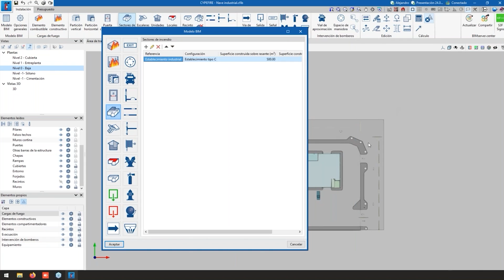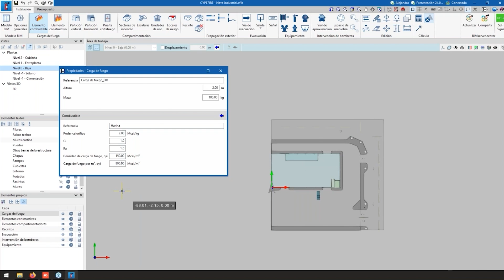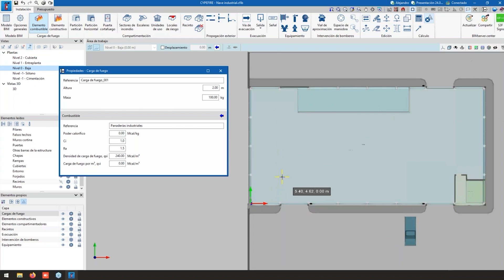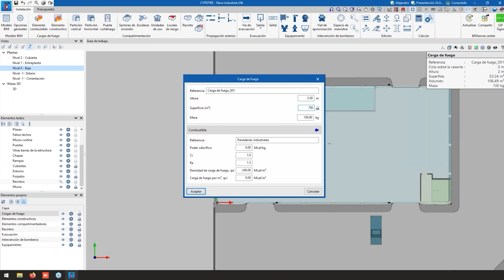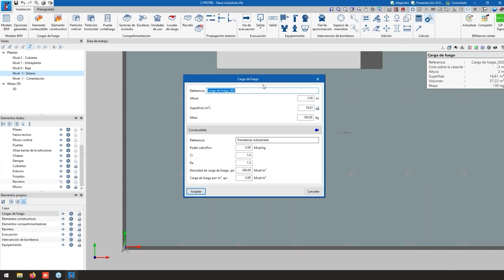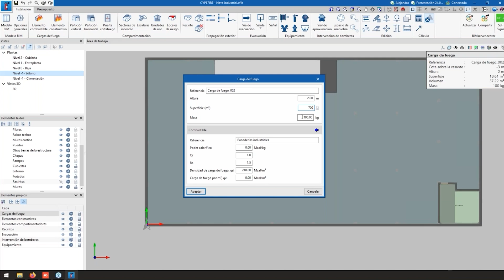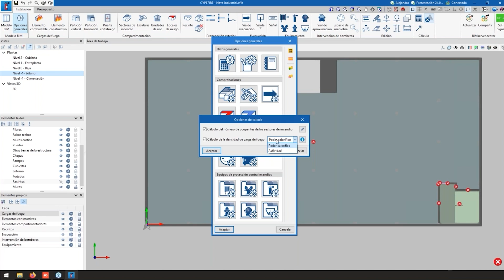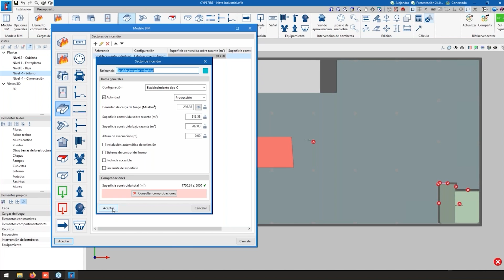CYPEFIRE: Cargas de fuego. Nave industrial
Este contenido ha sido extraído del Webinar: “CYPEFIRE caso práctico de una nave industrial”